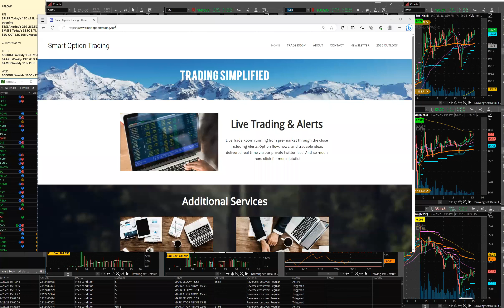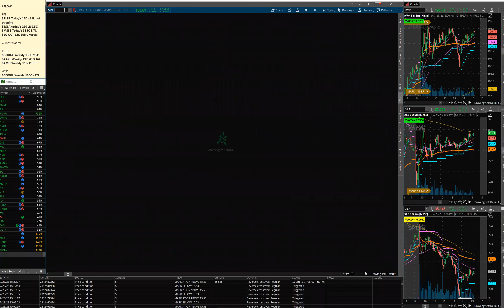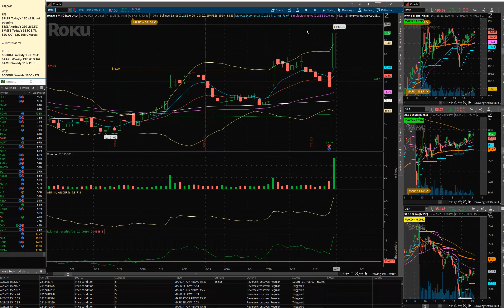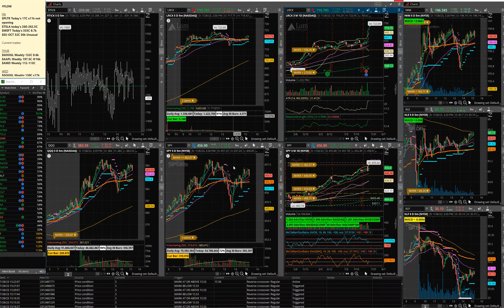July 28th Weekly Recap